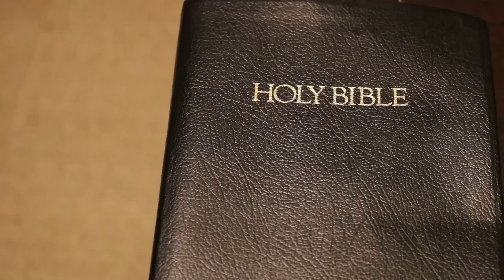This Guy Decides To Fight With Me To Crush All Enemies For The LORD!! (Full Match)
MTTRACKS OF 🌟"NOKAP STREET WARS"🌟 CAMP OF CALIFORNIA.. BRAND NEW PRECEPT PACKAGE AVAILABLE HERE!! 🐑 QAMYASHARAHLA -MTTRACKS